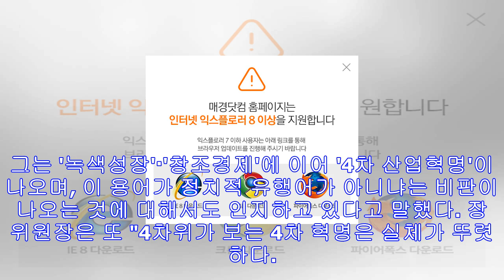장병규 위원장 "개선해야 할 규제 1순위는 '액티브x'"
연합뉴스와 인터뷰서 밝혀…"국가발전 위해 규제 혁신 멈추지 말아야"12월 끝장토론식 해커톤 도입…첫 주제는 '카풀업체 문제' (서울=연합뉴스) 신선미 기자 = "제도 정비가 안 되...